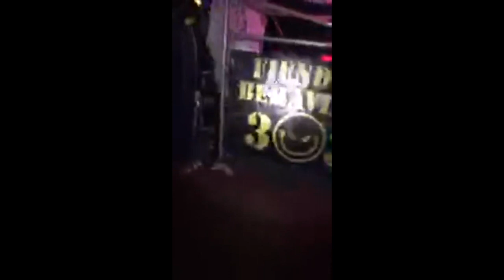Pierrot The Acid Clown - Rassau walk around ... set up and sound check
Rassau sat 28th October halloween 2017 ... maximum respect going out to all involved ... from the ppl who set up to the dancers on the dance floor ... and everyone in between !!!